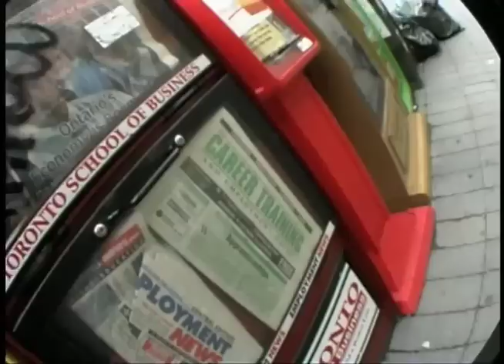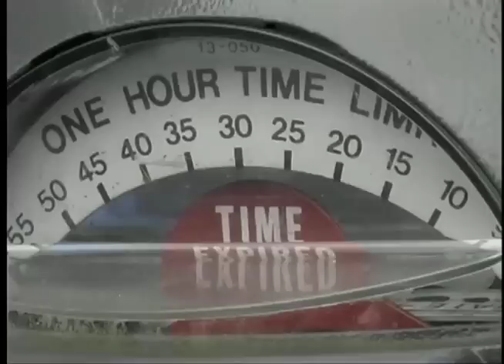Zero Minutes Remaining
Award winning short film about a parking guy.